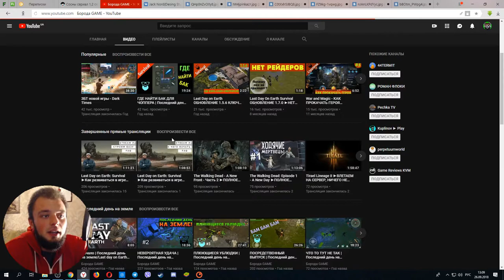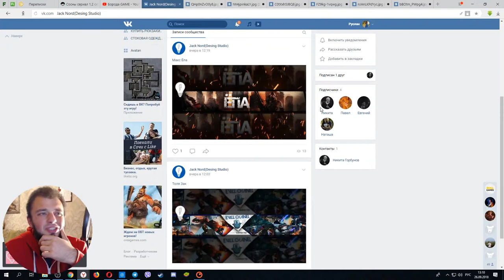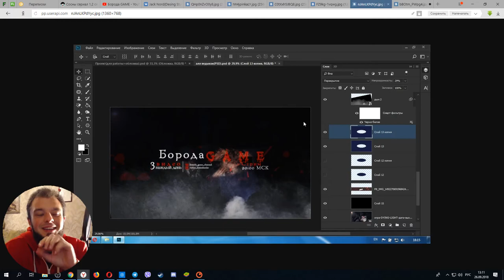Шапка для канала на ютубе ►Крутой дизайнер ►Шапка для канала на телефоне| by Boroda Game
║  📌 ПОРВУ МАЙКУ НА СЕБЕ 2000т.р.
║  📌 Продлить стрим на 1 час - 500р (1 платежом)
║  📌 Стрим по любимой игре - 1000р (1 платежом)
✉ ПРАВИЛА ЧАТА ✉
☎ КОНТАКТЫ ☎
💻 МОЙ ПК 💻
║ 🎮 Корпус: MSI DRAGON
║ 🎮 Материнская плата: ROG STRIX Z270H GAMING
║ 🎮 Процессор: Intel® Core™ i7-7700K
║ 🎮 Видеокарта: MSI GeForce GTX 1060 6Gb
║ 🎮 Оперативная память: HyperX 16 GB DDR4
║ 🎮 SSD: Intel - 250gb
║ 🎮 HDD: Toshiba 2TB, 7200rpm
║ 🎮 Клавиатура: Gaming Scorpion GX
║ 🎮 Мышь: 4TECH bloody V7M
║ 🎮 Наушники: MSI Dragon
║ 🎮 Блок Питания: 750w
║ 🎮 Монитор: Asus IPS Gaming
❤ ОГРОМНОЕ СПАСИБО ❤
║Выражаю Вам слова искренней благодарности за вклад и оказанную поддержку в ║развитии моего канала – все это было бы невозможно без Вашей помощи.
║Высоко ценю Вашу поддержку, щедрость и доброту.
║Желаю Вам успехов во всех начинаниях, уверенности в своих силах, финансовой ║стабильности! Крепкого здоровья, благополучия Вам и Вашим Близким!
║  ► ТОП 1: DRX ❤ ТОП БОРОДАЧЬ КАНАЛА ❤
║  ► ТОП 2: Ramzes
║  ► ТОП 3: Лев модератор
║  ► ТОП 4: Big Tony
║  ► ТОП 5: LeBwa
🎁САМЫЕ ДОРОГИЕ СООБЩЕНИЯ🎁
║  DRX - 5 000
║  Рви футболки, блеать!
✅FAQ✅
║►Сколько тебе лет? ◄ Мне 22 годика.
║► У тебя есть дети? ◄ Нет.
║► У тебя есть девушка? ◄ Нет, но ты можешь ею стать)
║►У тебя есть домашние животные? ◄Да, рыбки и кнопа)
║►Ты откуда? ◄Украина, Полтава.